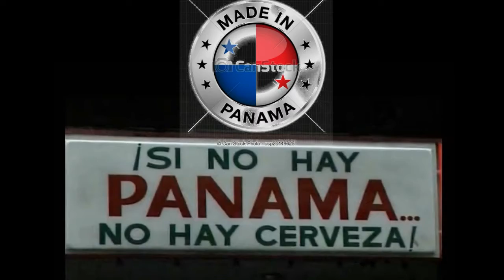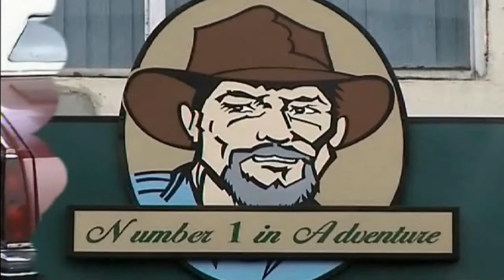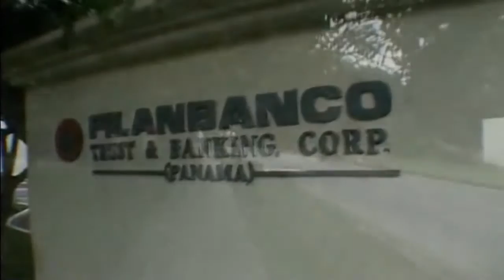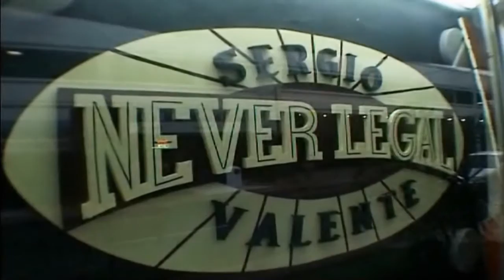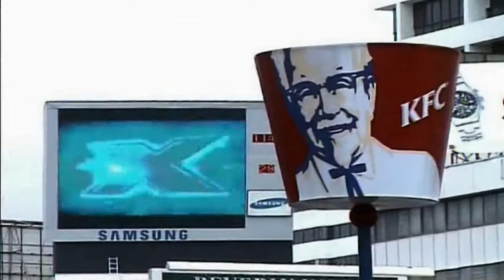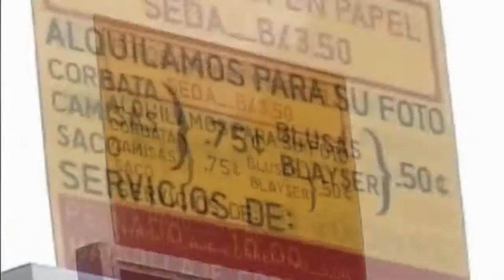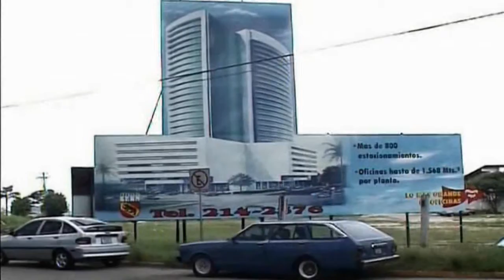Panama 2000.The banking town (Hd 720)